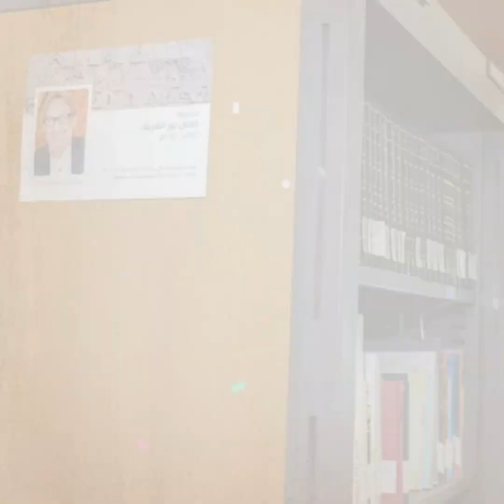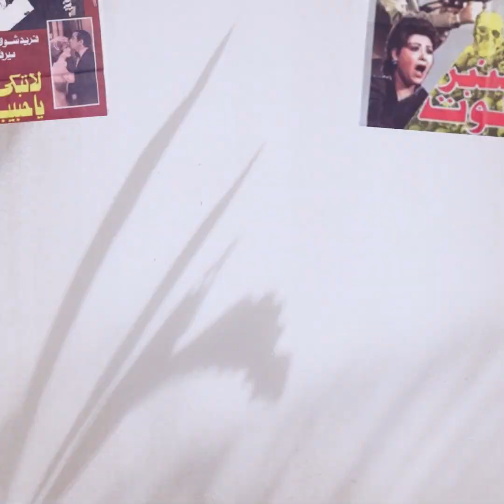نور الشريف.. تركته والدته وإتهم في قضية منافية وبكي أمام المأذون وبيعت ممتلكاته علي الرصيف